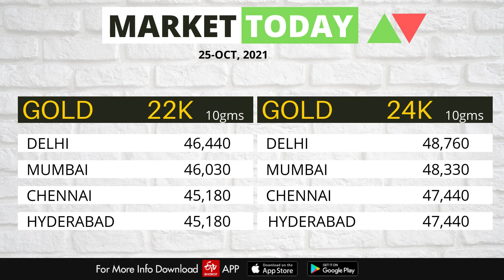Share Market News Today | Stock Market News | Nifty Update | October 25, 2021|ETV Bharat